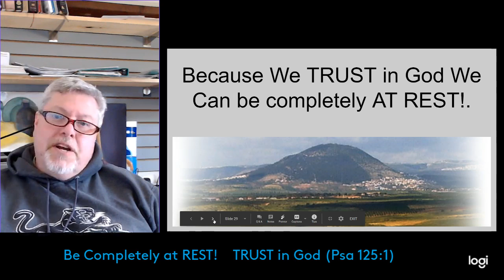Wayfarer Series Psa 125 Vs 1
Be completely at Rest; Trust in God.